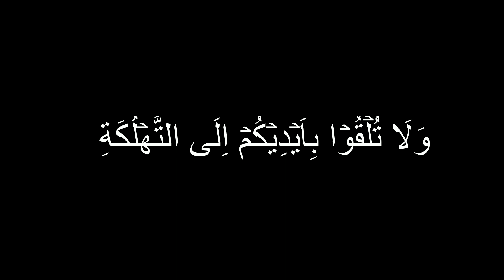Kya Kaccha Gosht Khana Jaiz Hai ?Eating Raw Meat By Mufti Shoaib Azam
eating meat without cooking
is it halal to eat raw meat
Ruling on eating raw meat